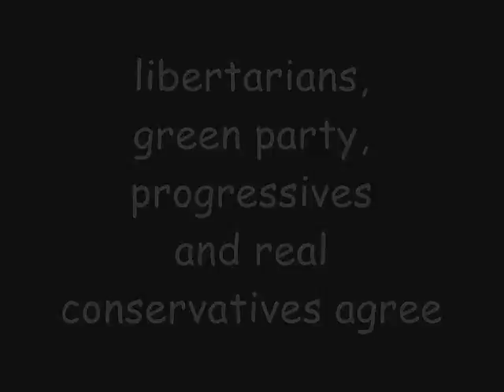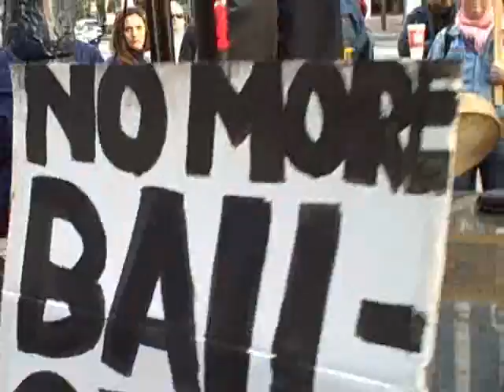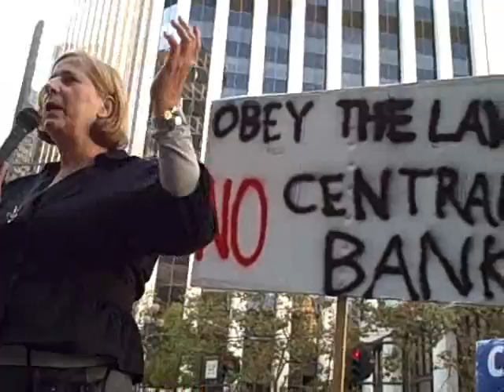End the Fed: Cindy Sheehan Speaks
Progressives, Libertarians, Green Party members and (real) Conservatives agree: END THE FED! A portion of the End the Fed Rally in San Francisco, 11/22/08.